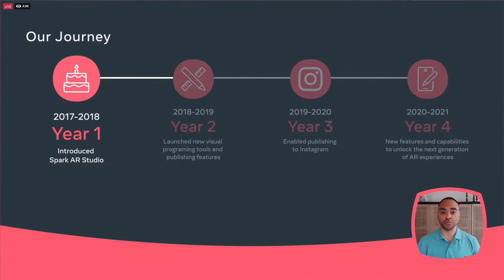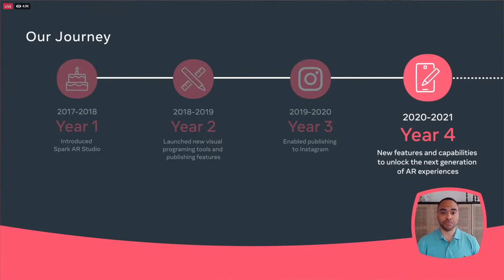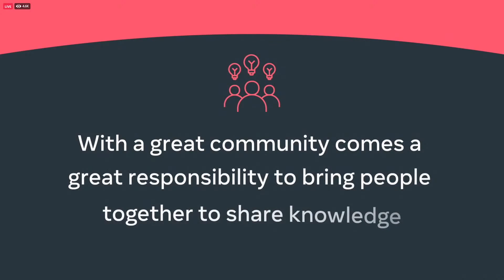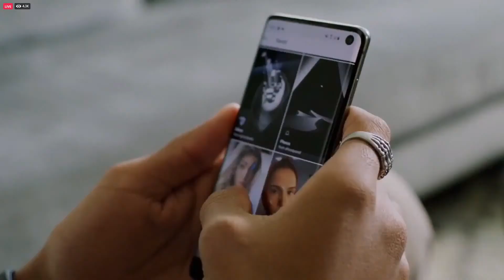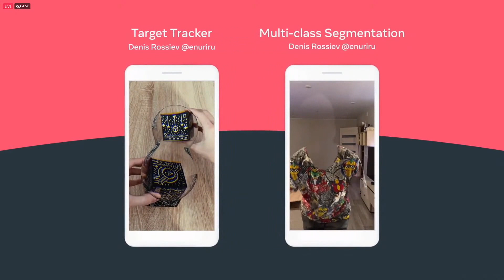Facebook's futuristic Spark AR glasses (New Updates)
At Facebook F8, the company reveals new updates for its Spark AR glasses project that is still years away according to the company.